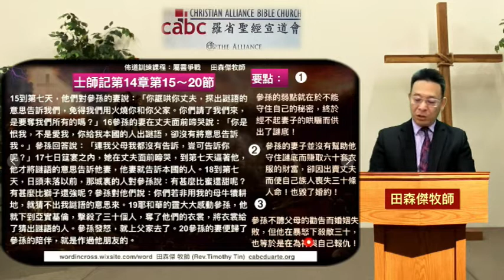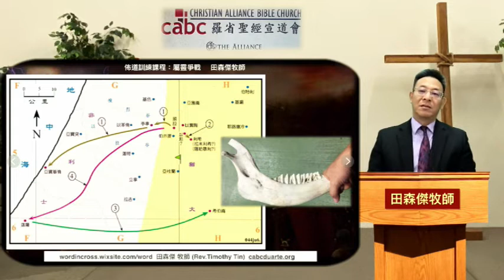2022-06-05 羅省聖經宣道會 - 粵語堂主日學 | 聖經中的屬靈戰爭 (22) | 田森傑牧師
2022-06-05 羅省聖經宣道會 - 粵語堂主日學
聖經中的屬靈戰爭 (22)
田森傑牧師